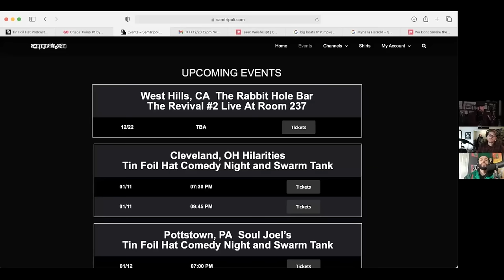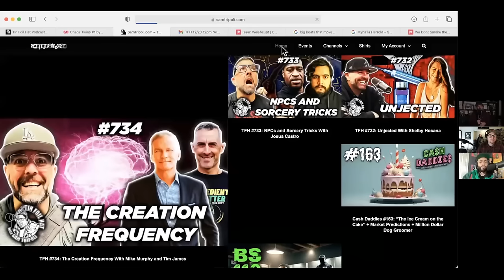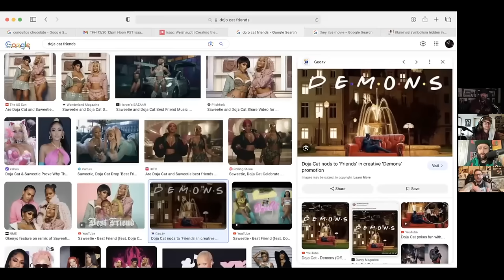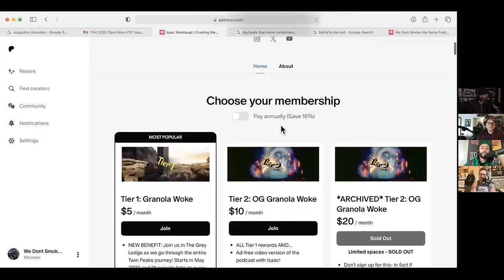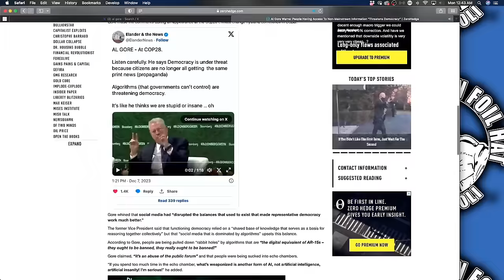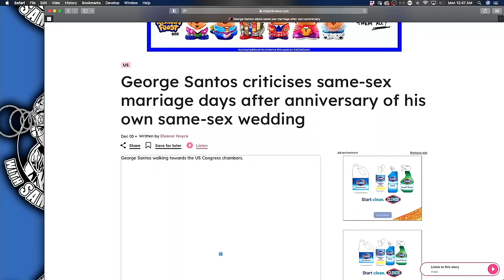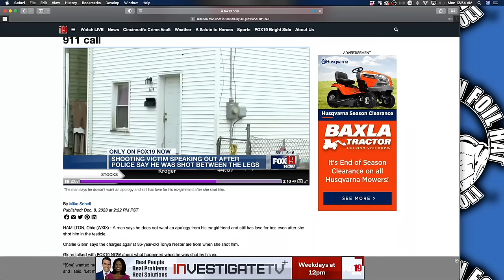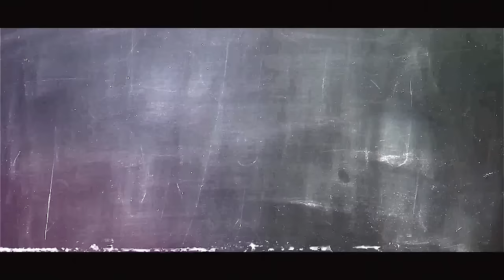TFH 735: ⛰️Leave The World Behind With Isaac Weishaupt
timestamps:
0:00 TFH
0:45 Intro
5:00 Chapter 1
17:48 Commercial
19:45 Chapter 2
41:30 Commercial
43:52 Chapter 3
1:59:00 Outro
2:01:30 Highlights